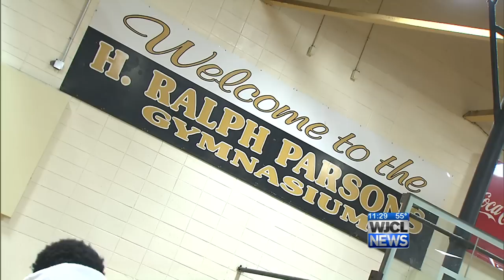Tuesday GHSA Tournament Highlights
High School Basketball Highlights from WJCL News